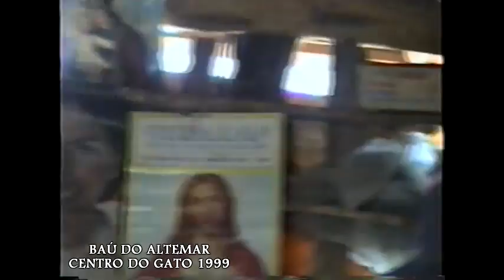POVOADO CENTRO DO GATO 1999- MUNICÍPIO DE SÃO DOMINGOS -MA- BAÚ DO ALTEMAR